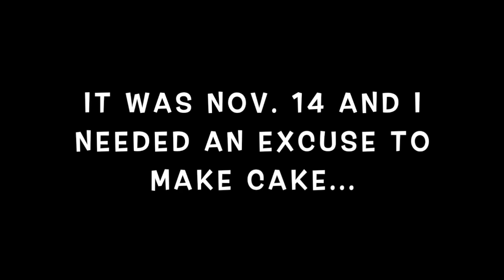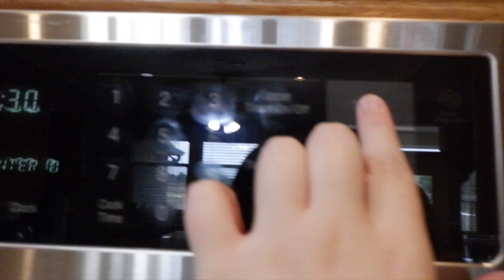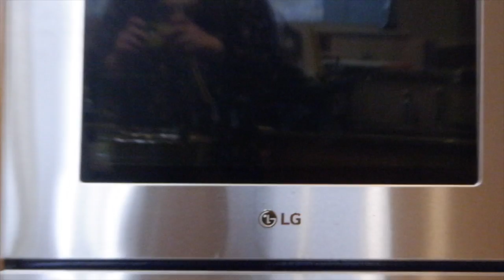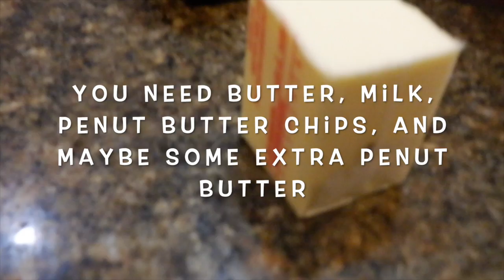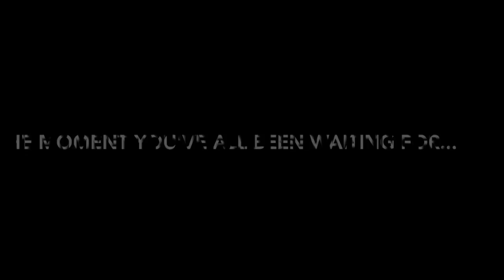I JUST WANTED AN EXCUSE TO MAKE CAKE!!!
This video is about I JUST WANTED AN EXCUSE TO MAKE CAKE!!!